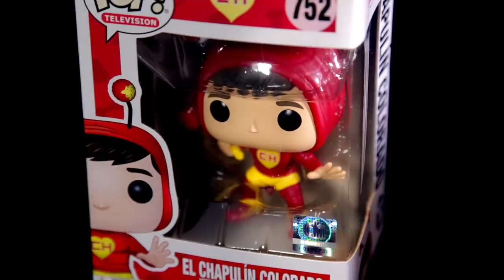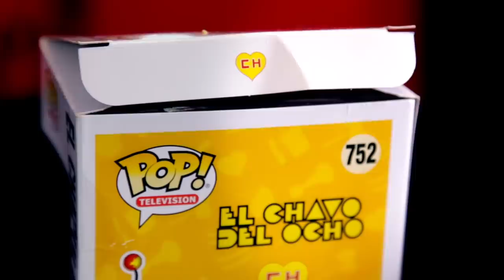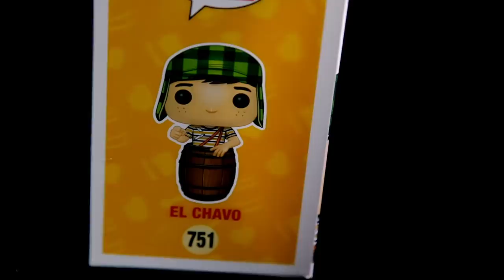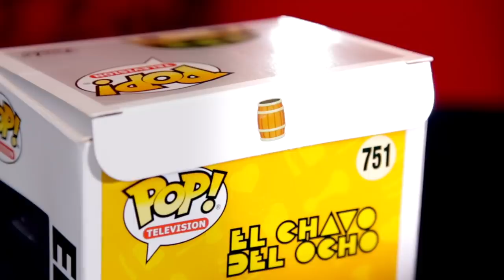El Chavo del 8 y El Chapulín Colorado ya tienen Funko Pop!!! 😱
Para todos los coleccionistas y no coleccionistas de estas figuras les traigo algo que a mí me sorprendió y supongo que a ustedes les gustará.